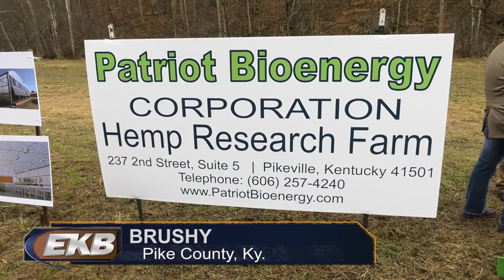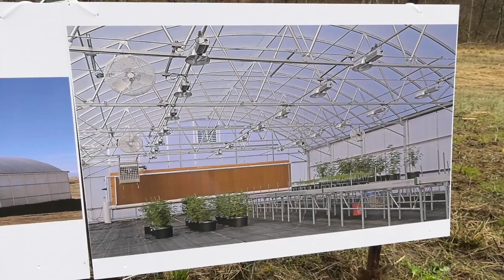Hemp Groundbreaking in Pike County